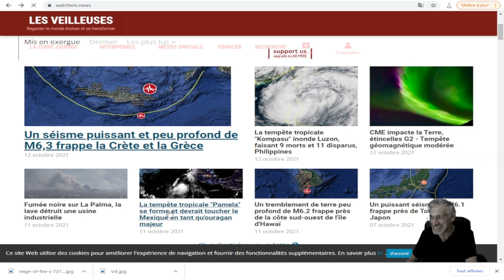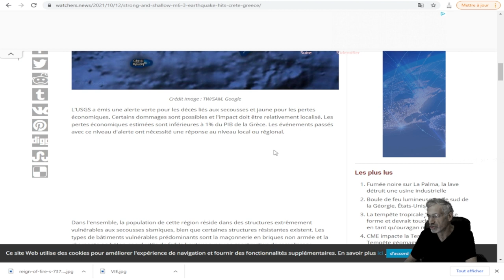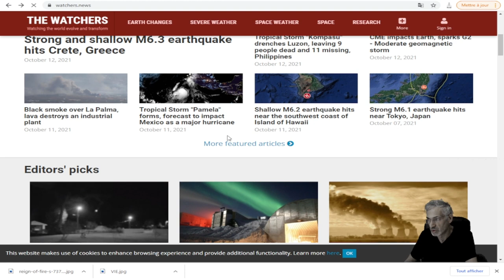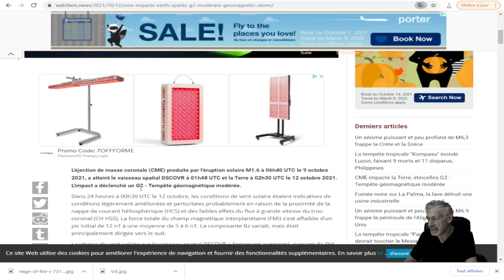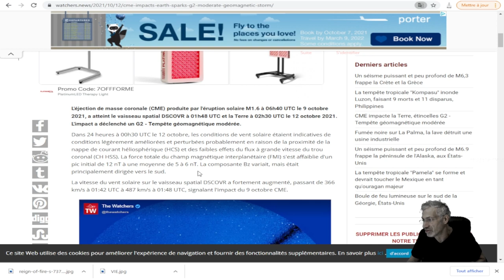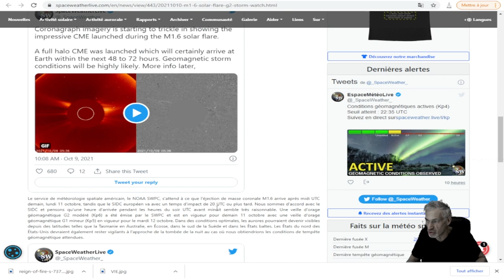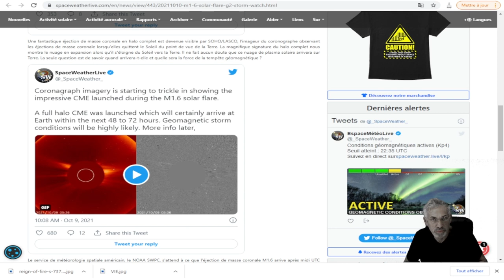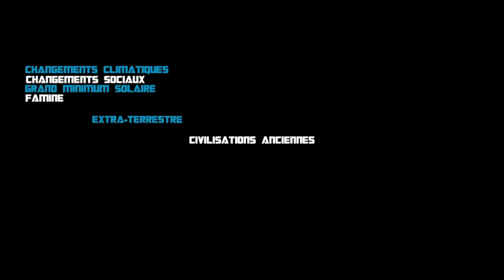SÉISME MAJEUR EN CRÊTE, GRÈCE, DE 6.2 ET TEMPÊTE GÉOMAGNÉTIQUE DE FORCE G2 ATTEINT LA TERRE.